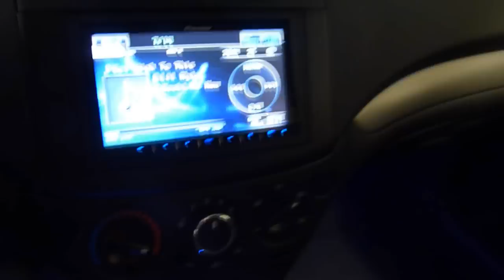2 10" MTX Audio Jack Hammer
Roof Shaking on 2 10" MTX AUDIO Jack Hammer serie

-Pioneer AVH- p4100 dvd Head Unit
-2 10" MTX subwoofer (1200 watts) vented not sealed
-amp JH600 mtx audio (600 RMS 1200 Peaks)
-original speakers amplified
-optima battery Yellow top (Cranking Amps @ 32F= 870)